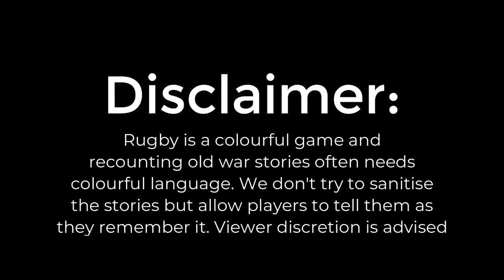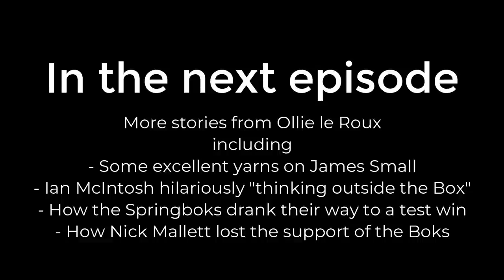The Sin Bin - Ollie le Roux part two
In Episode two of
 chat today he opens up about
- Why he didn't get along with Kitch Christie
- The best chirp he ever received
- Live scrumming sessions under Markgraaff
- Why he moved to the Sharks